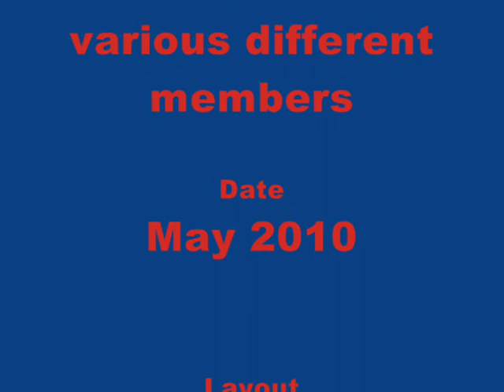Eric's Visit at the Club - Railfanning from the members part 2.wmv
We had a club visit from a good friend from California in middle May 2010 and therefore had several trains running on the layout. I tok the chance to shoot some footage of various trains that is not normally shown in my videosand turned it into a small series.

Happy Railfanning